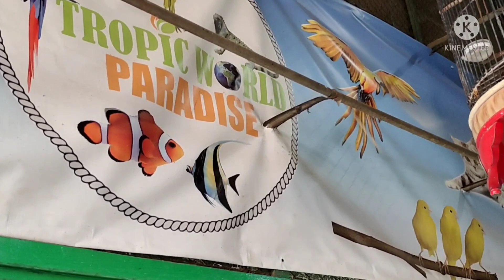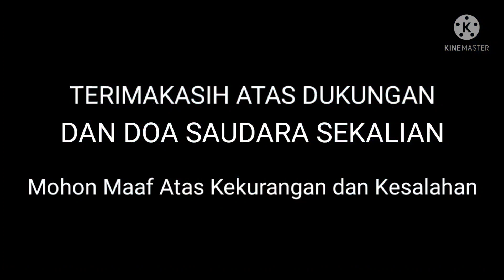Persiapan Launching Kios Bagus Sajiwo Alhamdulillah III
Persiapan Kios Bagus Sajiwo Alhamdulillah III